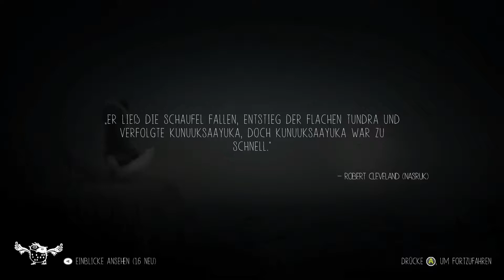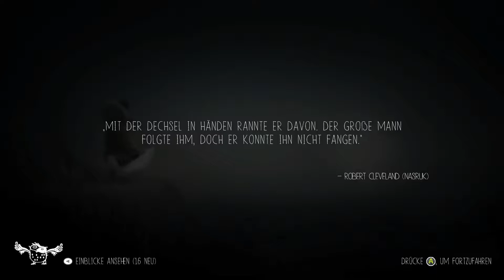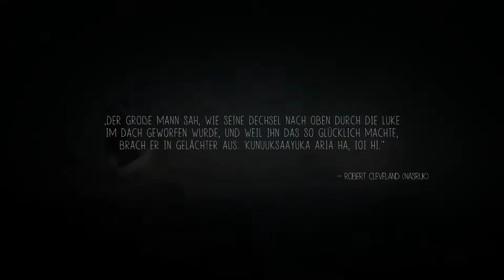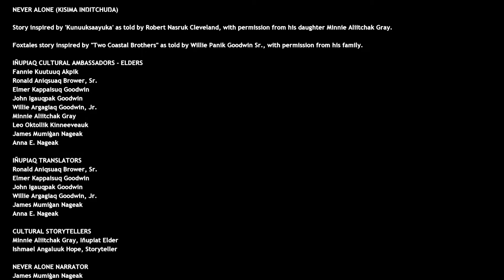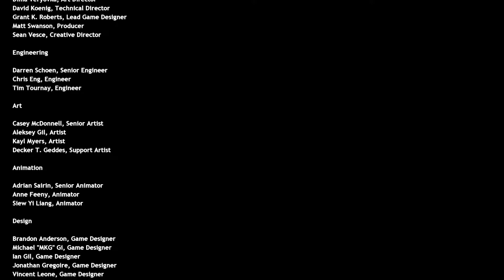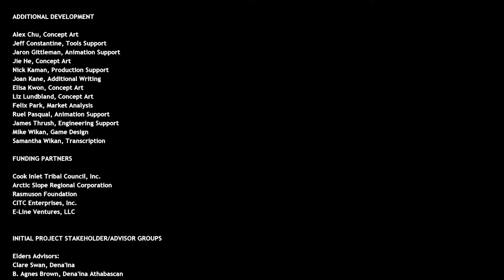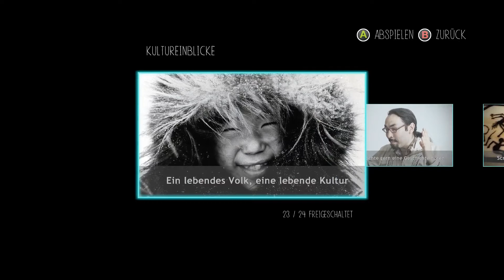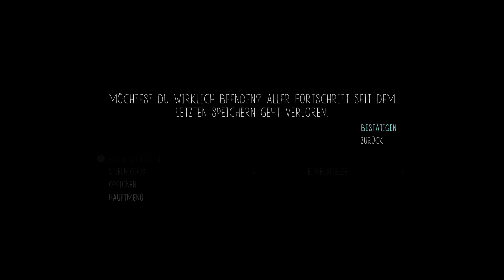Let's Play Never Alone [Deutsch/Blind/Ende][#08] Der Schneesturm ist vorüber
►►►Never Alone
Amerika Release: 18. November 2014
Europa Release: 18. November 2014
Konsole: PS4,Xbox One, PC, Wii U
Entwickler:  Upper One Games, E-Line Media
Publisher: E-Line Media
Genre: Puzzle, Adventure, Jump ’n’ Run
USK ab 6
PEGI 7